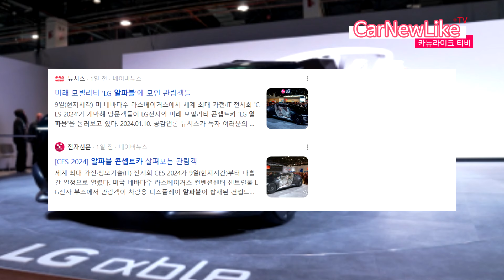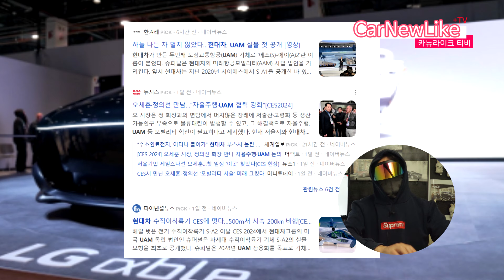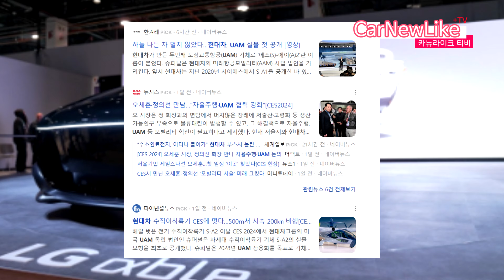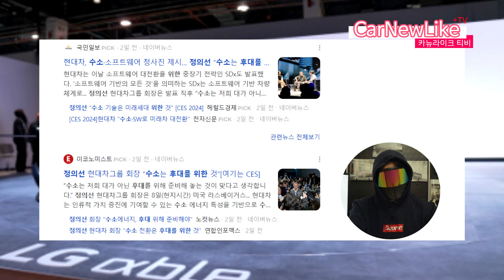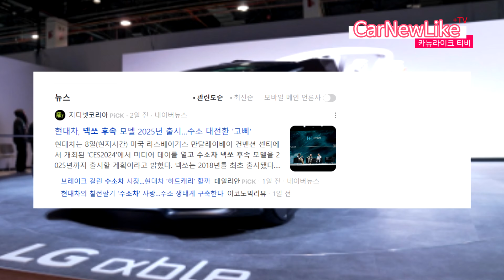CES에서 LG전자 가전제품 회사가 만든 미래차 콘셉트 알파블 바라본 현기차 긴장할까? 개가 짖어도 수소경제 시대로 가기위한 미래 모빌리티 멋진 포부? 수소차 넥쏘 후속 출시예정!